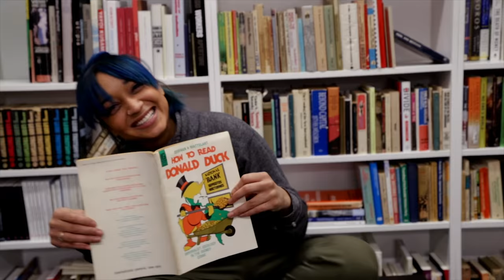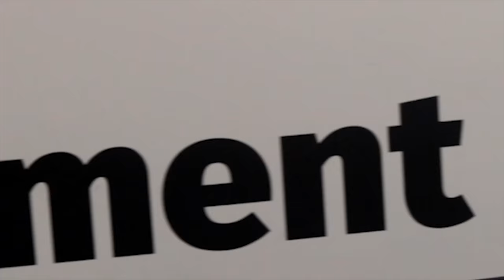Peoples Forum Promotional